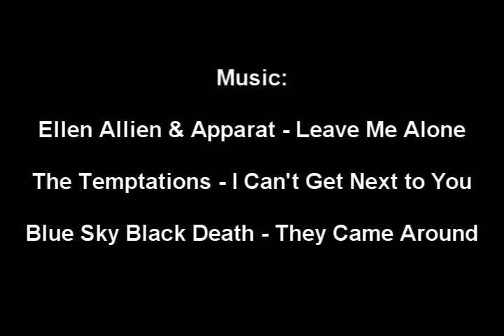Steeze McQueen: Skate 2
first skate 2 video